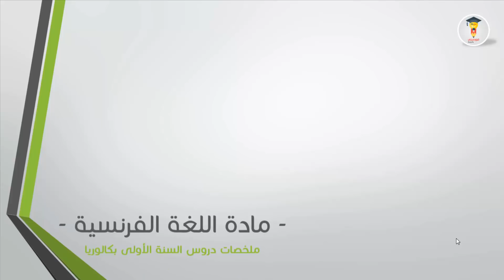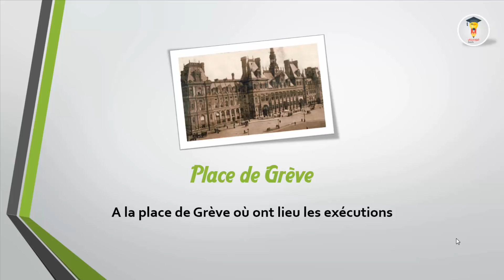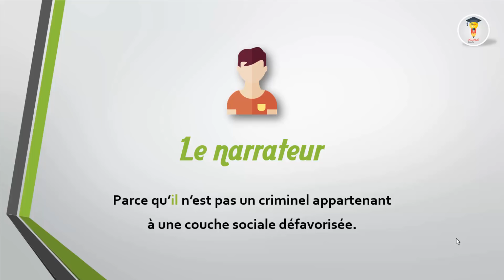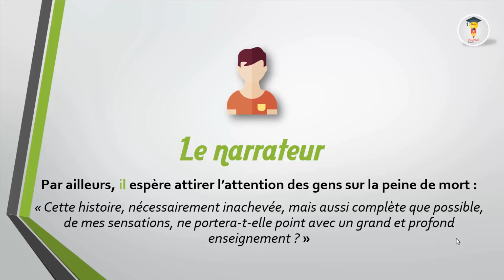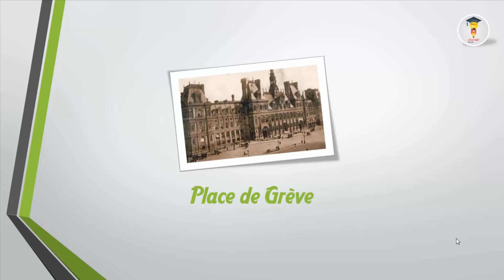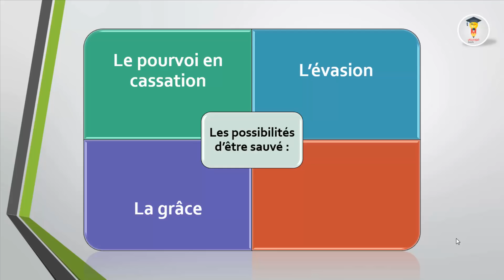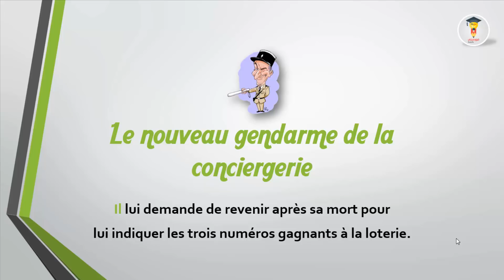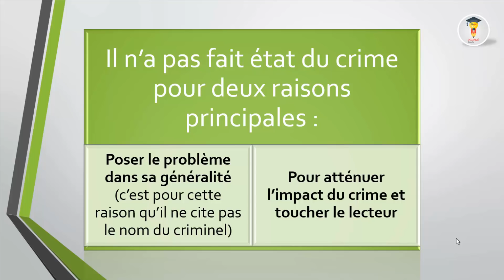Le dernier jour d'un condamné questions et réponses | Préparation régional bac 2019 Maroc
🔶الأدوات التي نستعملها في العمل، الفيديوهات والترويج 🔶

2 * 🔵 Linked in Learning (لدورات التعليم الاحترافي) :

🔔 تقدم في حياتك المهنية. تعلم مهارات تحت الطلب مع أكثر من 13000 دورة عبر الإنترنت تدرس من قبل المتخصصين الاحترافيين في العالم الحقيقي. احصل حصريا على نسخة تجريبية مجانية لمدة شهر كامل !

3 * 🔵 Fiverr (لتوظيف أشخاص للقيام ببعض المهام ابتداءا فقط من 5 دولار) :
العثور على خدمات مثالية وفريلانسرز لحسابك الخاص ومشاريعك كيفما كان نوعها ابتداءا من 5 دولار فقط

لتنمية المهارات الرقمية الخاصة بك ، والبقاء خطوة واحدة إلى الأمام.
فايفر تقدم دورات احترافية عند / بالطلب ، يقودها كبار الخبراء في العالم. (دورات إبداعية ، دورات التسويق الرقمي ...)

4 * 🔵 Camtasia (لتحرير الفيديوهات وإعدادها بالكامل) :

5 * 🔵 Udemy (لدورات التعلم الاحترافي) :

في هذا الفيديو ستجدون 17 سؤال و جواب حول  قصة : Le dernier jour d'un condamné
تجدون هنا :
Le dernier jour d'un condamné questions et réponses
 Préparation régional
régional bac 2019
régionaux 2019